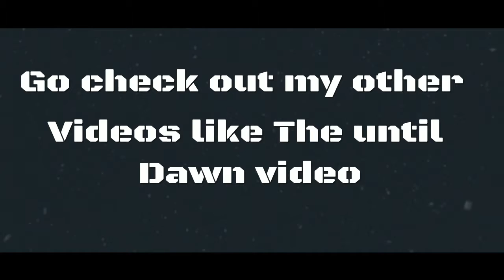Battlefield Live Ep5